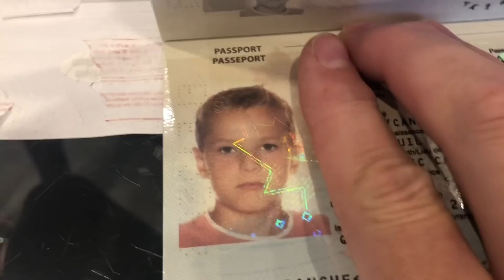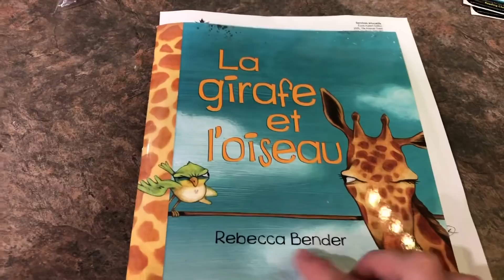Dernier jour pour Lucas, il reçoit son passeport et on écoute Dumbo(20 juin 19)